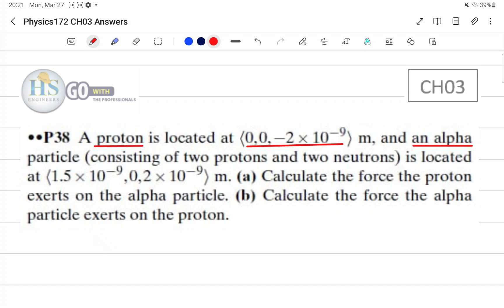17 Physics172 CH03 Electric Force a Vector P38